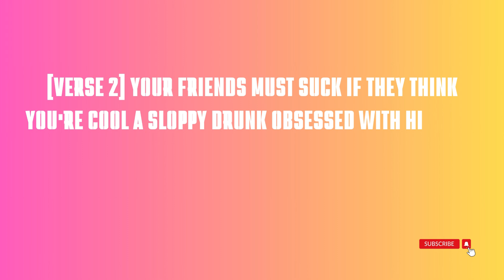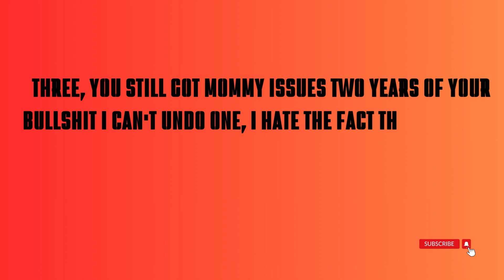10 things i hate about you lyrics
10 things i hate about you lyrics
10 things i hate about you lyrics